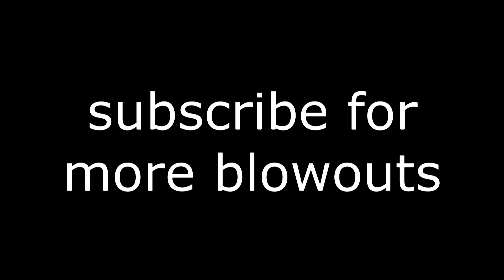2010 Oakland Raiders Embarrass Denver Broncos 59-14 Highlights